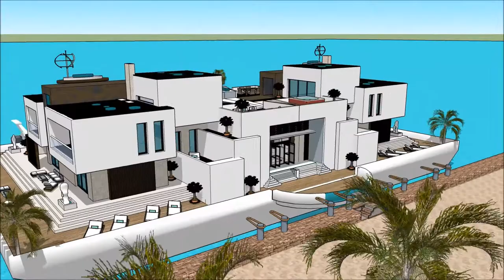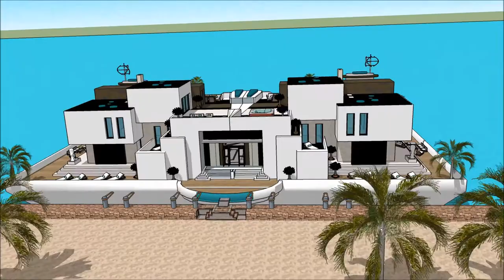HUS ZLATAN HUS ARKITEKTER LUKSUS HUS HUSARKITEKTUR PROSJEKT HUSBÅTEN SKETCHUP HUS VID HAVET 3D ANIMA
The floating house villa houseboatzania launching an innovative high-end luxury yacht floating house villa mansion home design potentially as a display of exhibition of the HUS ZLATAN HUS ARKITEKTER LUKSUS HUS HUSARKITEKTUR PROSJEKT HUSBÅTEN SKETCHUP HUS VID HAVET 3D ANIMA.

The collection of the Floating house villa houseboatzania concept of HUS ZLATAN HUS ARKITEKTER LUKSUS HUS HUSARKITEKTUR PROSJEKT HUSBÅTEN SKETCHUP HUS VID HAVET 3D ANIMA consists of high luxury and architectural art pieces in minimalism combined with living on the waterfront of the harbour.

The floating house villa mansion yacht design has the basis to sustain living with high standards and contemporary structural design HUS ZLATAN HUS ARKITEKTER LUKSUS HUS HUSARKITEKTUR PROSJEKT HUSBÅTEN SKETCHUP HUS VID HAVET 3D ANIMA with numerous of prospects for excessive living and celebrating the desire of life worldwide: